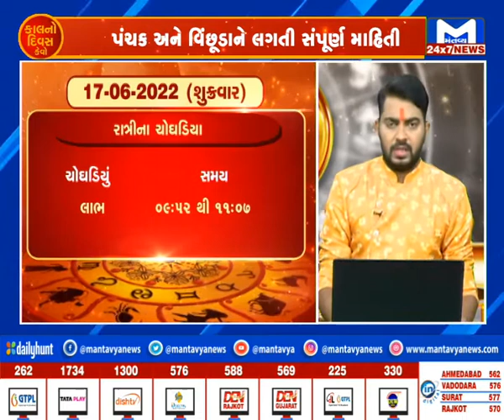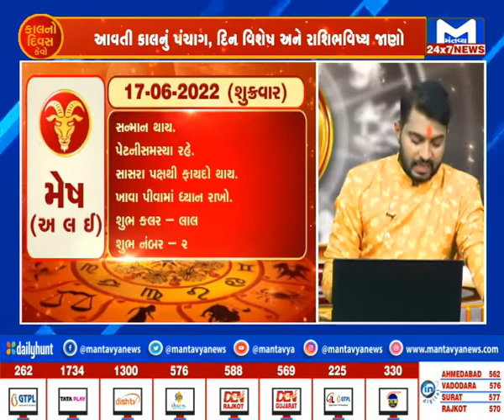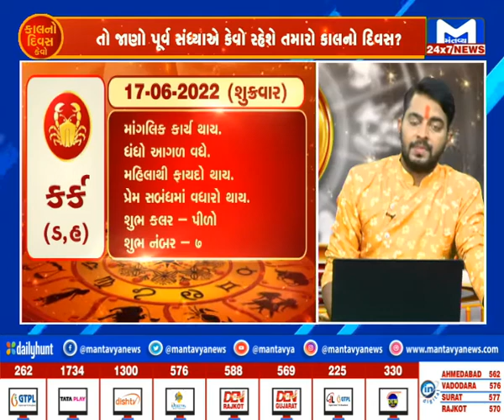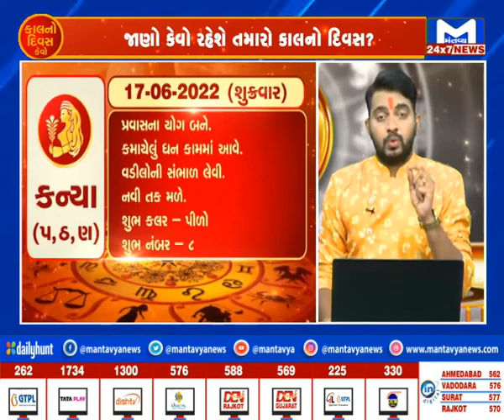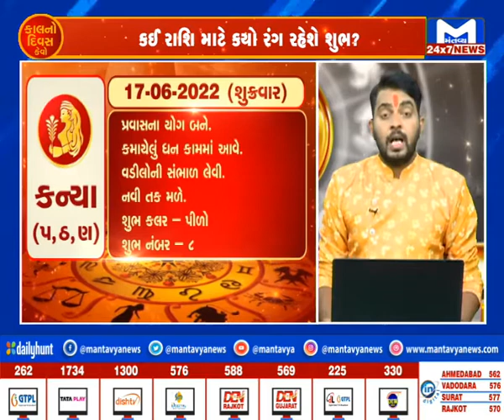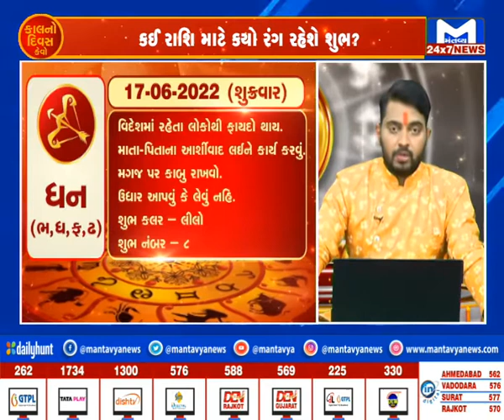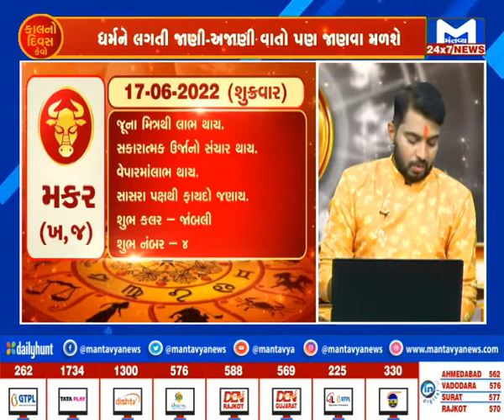કાલનો દિવસ કેવો? (17/06/2022) |KalnoDivasKevo | MantavyaNews